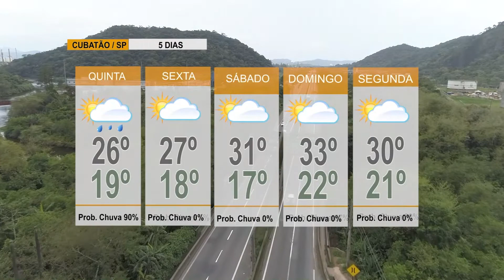ÚLTIMAS NOTÍCIAS 08/12 /2021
Resumo dos principais fatos do dia da nossa região está no "Últimas Notícias".

Segunda, Quarta, Quinta e Sexta, 18h15